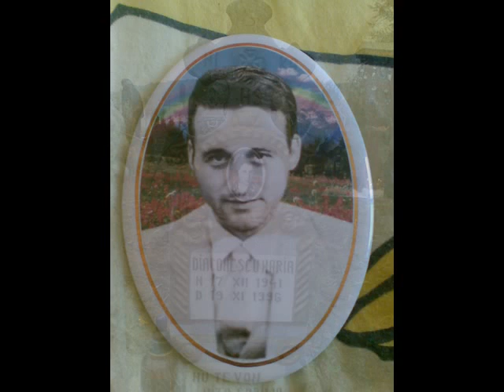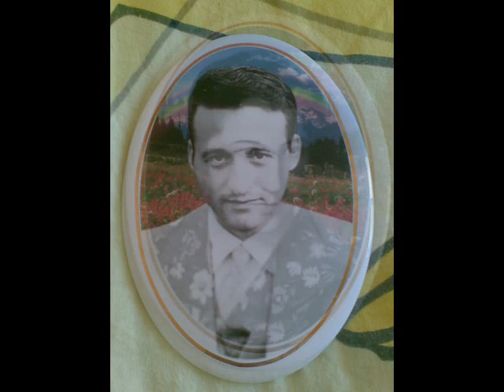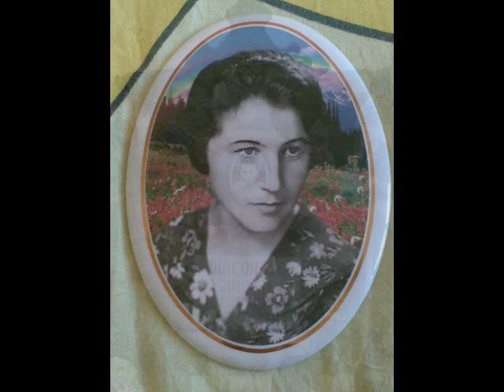DIACONESCU MARIA SI GRIGORE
VESTNICA AMINTIRE